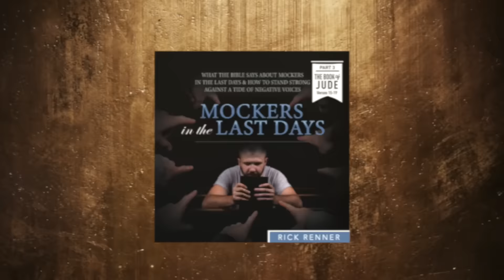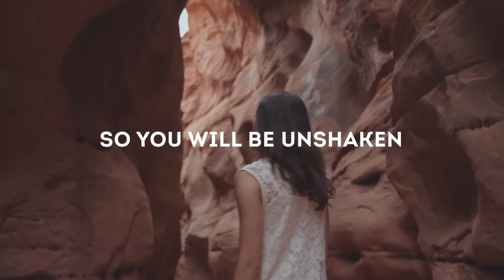Enoch’s Prophecy About the Last Days — Rick Renner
In the Old Testament, Enoch prophesied about the last days. What he prophesied is what Rick Renner covers in today’s broadcast. To order the series and book offers click SHOW MORE.

The Bible says one of the signs we have come to the end of the age is there will be mockers who mock and make fun of the rest of us who believe Jesus is coming soon for His Church. In fact, the Holy Spirit said these mockers will appear right before the closure of the Church Age. What exactly does the Bible tell us about this and why is it taking so long for Jesus to return? In this series, Rick Renner opens the scriptures to show us what the apostles prophesied over and over about events in the last days.

If you’re concerned about what you are witnessing in society — and even in the Church — the answers you need to maintain your victory are in this book! It’s a survival guide for thriving in these perilous last days.